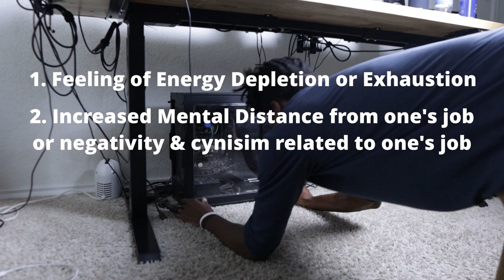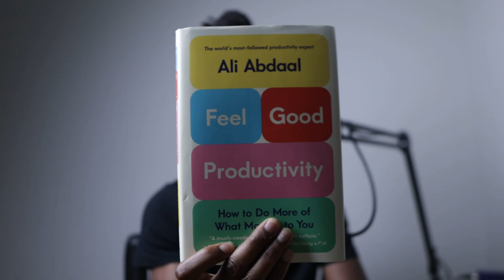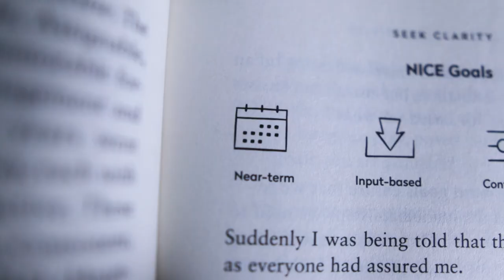Another BURNOUT Software Engineer video...but BETTER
In this video, I talk about how I was getting burnout last year, how I am recovering from burnout, and how I'm avoiding these 3 types of burnout.

Chapters
00:00 intro
00:45 what is burnout?
02:03 the 3 types of burnout
02:50 burnout type 1
03:22 burnout type 2
04:39 burnout type 3
05:20 dealing with burnout
11:05 my conclusion